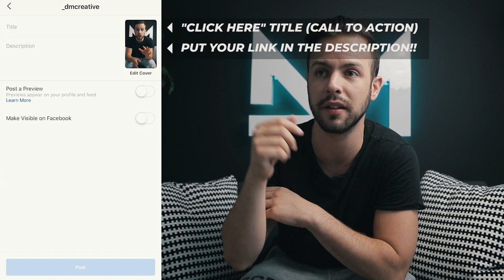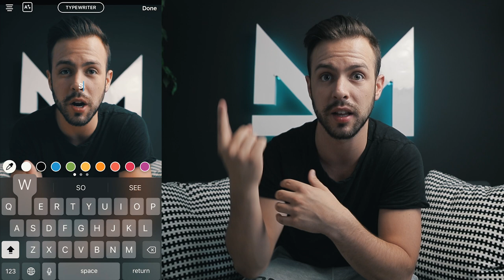SWIPE UP FEATURE for INSTAGRAM WITHOUT 10k Followers!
Today We're unlocking the swipe up feature on Instagram FOR EVERYONE! Doesn't matter how many followers you have!

MY GEAR:

Lavalier Mic
Recorder for Lav Mic
ND Step Rings
Camera Cleaning Kit
My Drone

How to unlock the swipe up feature on Instagram if you have less than 10k followers:

1. Make a video specifically for IGTV
2. Be sure to point upwards to the right of the frame telling your audience to "click here"
3. When titling your IGTV video title it something along the lines of "CLICK HERE"
4. in the description of your IGTV video type the link of where you want the viewer to go
5. Create an Instagram Story with your call to action
6. In your instagram story tell your audience to swipe up
7. at the top of your instagram story tap the link Icon
8. Link your Instagram story to your newly uploaded IGTV video
9. Sit back and enjoy the swipe up feature without 10k followers